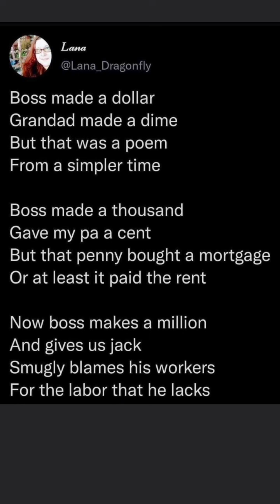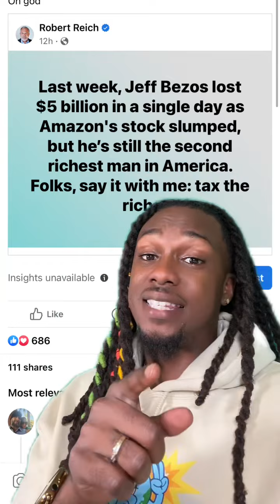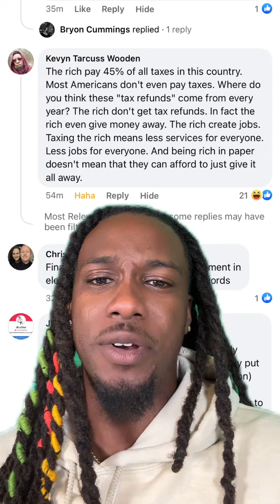Poverty is a public health issue.